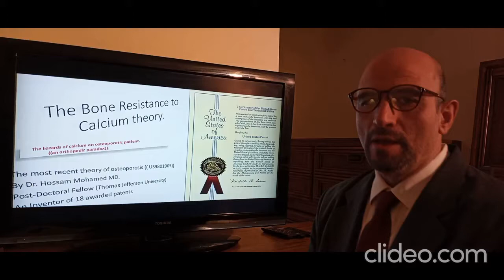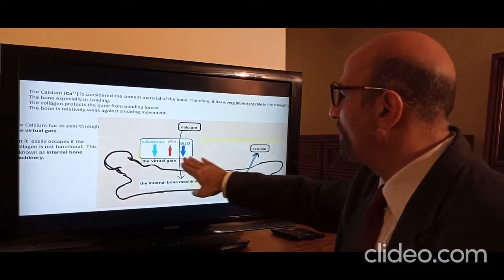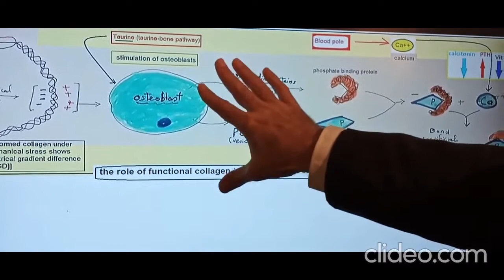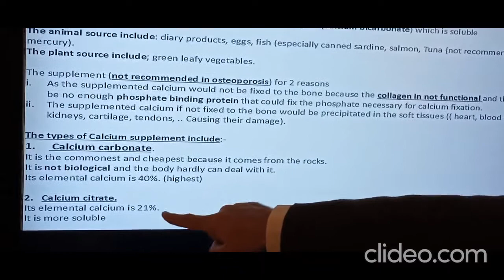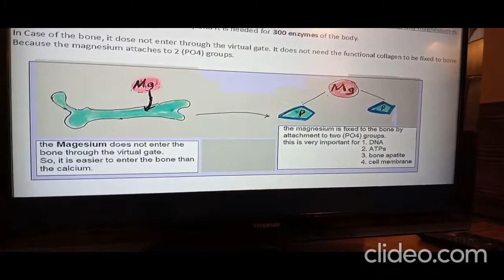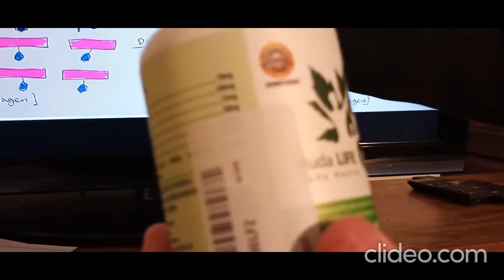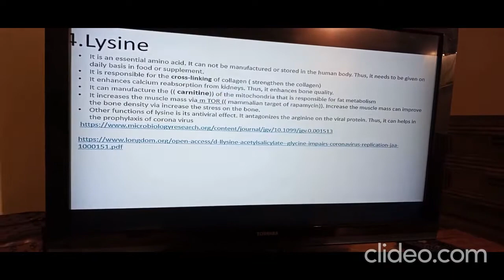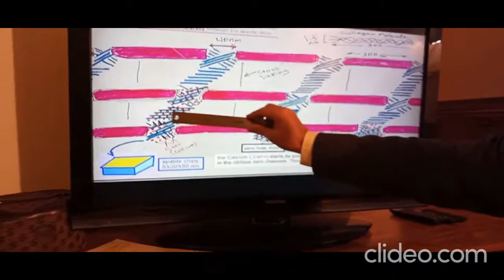التاثير السلبى للكالسيوم على العظام والانسجه الرخوه فى مريض هشاشه العظام طبقا لقواعد ميكانيكا العظام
كلام لن تسمعه من قبل براءه اختراع امريكيه (( US9801905))